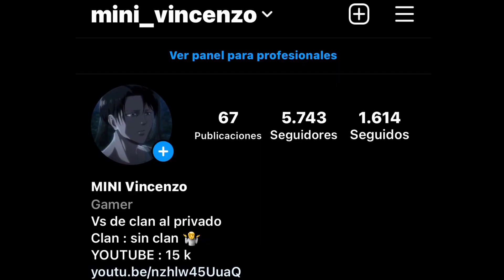LA MEJOR CONFIGURACIÓN A 2 DEDOS ⚙️